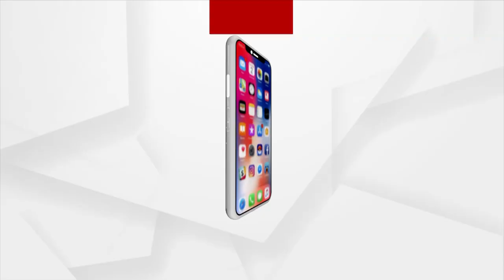BHAGYA BHABISYAT | 6 NOV 2021 | Argus News